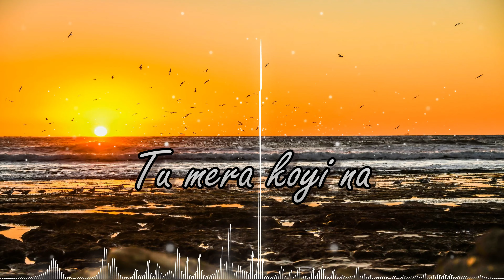Apna Bana Le || lyrics video || WhatsApp status video